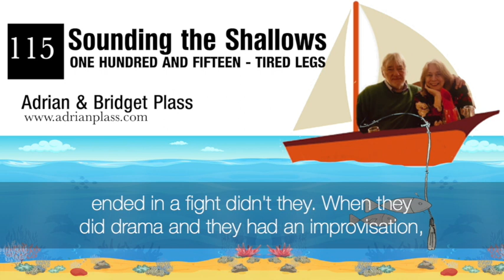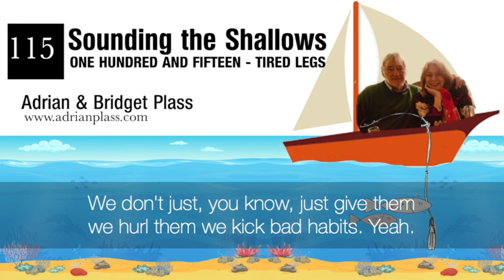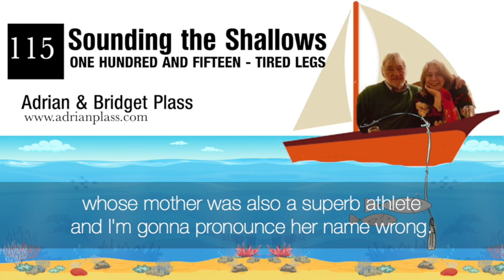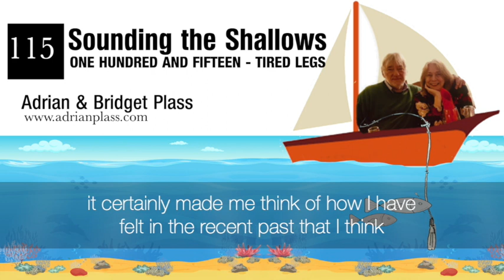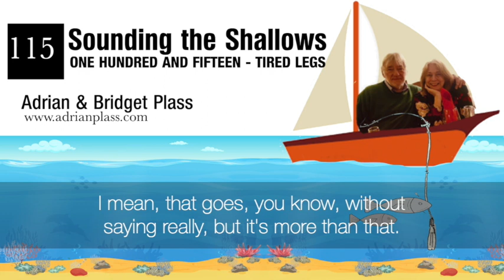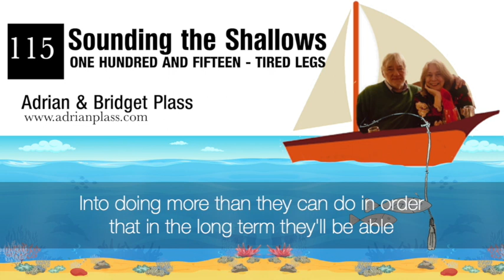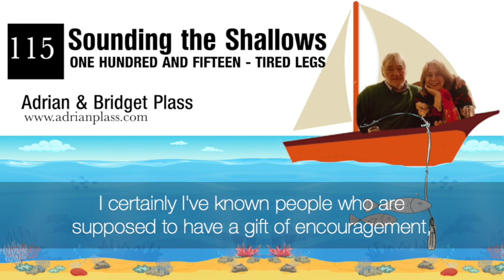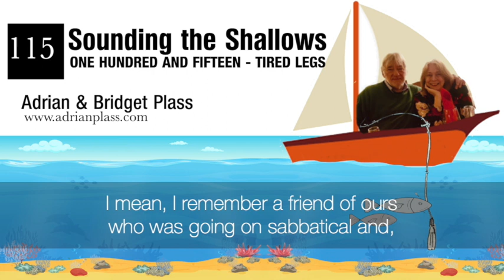Week 115 Tired Legs